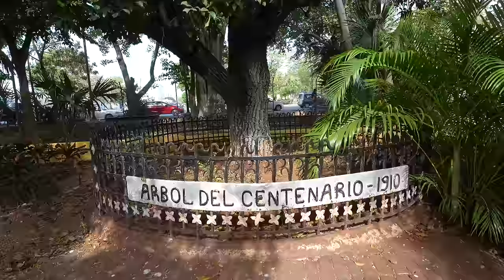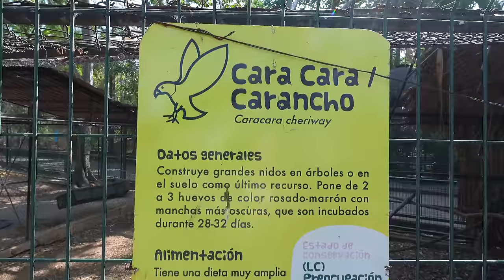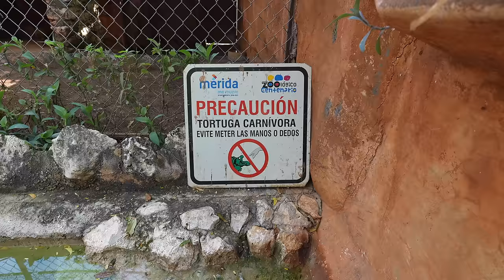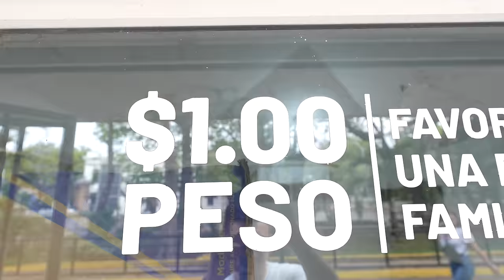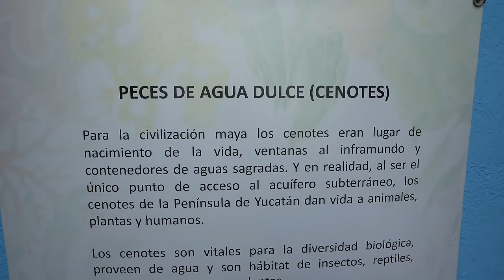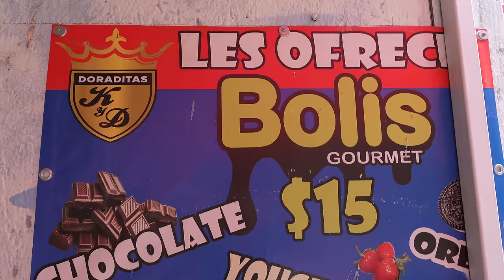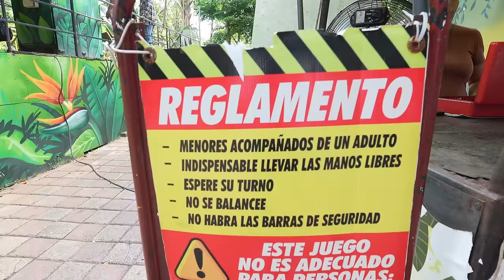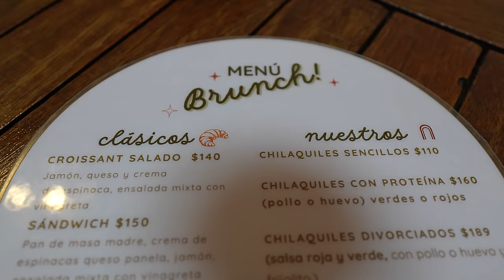🇲🇽TODO ESTO SE PUEDE HACER POR SOLO $1 PESO en MÉXICO | RUSOS REACCIONAN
NUESTROS RECOMENDACIONES🌞:
C. 62 x 49 y 53 #429, Parque Santa Lucia, Centro, 97000 Mérida, Yuc.
🐅 Parque Zoológico del Centenario
Av. Itzaes s/n x 59, Centro, 97000 Mérida, Yuc.